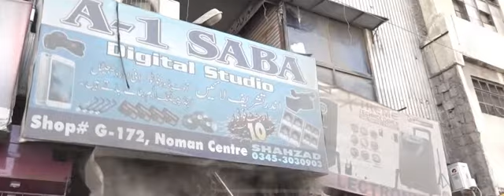Karachi encroachment MQM Operation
Anti-encroachment operation In Karachi
I am Pakistan
BiG Eye Production - Pakistan